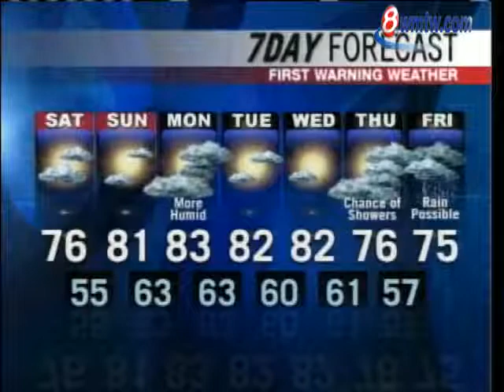Meteorologist Roger Griswold's Forecast